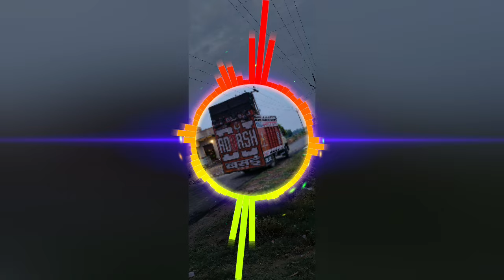Kya _Khoob_Lagti_Ho_High_Gain_Trap_Mix_Dj_Lux_Dj_Adarsh_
Kya _Khoob_Lagti_Ho_High_Gain_Trap_Mix_Dj_Lux_Dj_Adarsh_#dance

2024 Kawad Mela Bhole Baba Collection Ready Ho Chuka Hai Kisi Bhai Ko Chaiye To Vo contact Kare

Facebook.      Dj Adarsh Basai

All  Type Speaker Repairing Centre Shergarh Mathura

Kisi Bhi Bhai Ko New Speaker Banwane Ho 10 inchi Se 24 inchi Aap Contact Kar Sakte Hai

Shop Add.  Shergarh Patel Chock

New Rasiya Satveer Gurjar
New Rasiya. Satto Gurjar
New Rasiya
Dance Rasiya
DJ Rasiya DJ new remix
Full siren DJ song
Full EDM Song
Full competition song